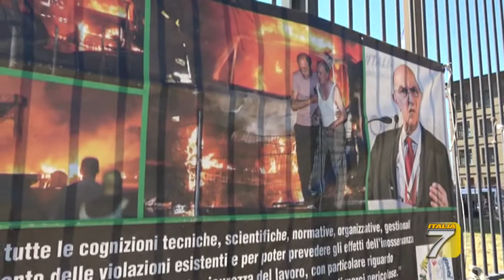TGT - Firenze - Strage Viareggio, 5 anni a Mauro Moretti